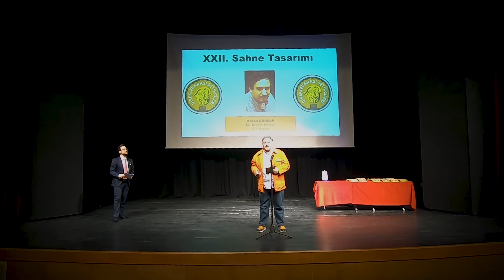Sahne Tasarımı - Hakan Dündar İki Kişilik -Elf Yapım